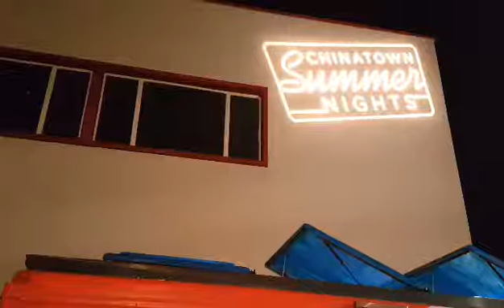Chinatown Summer nights Lobsta Truck